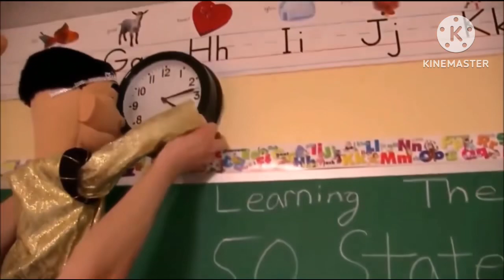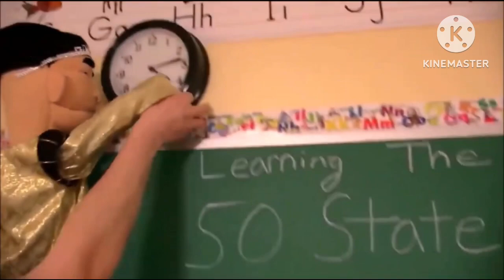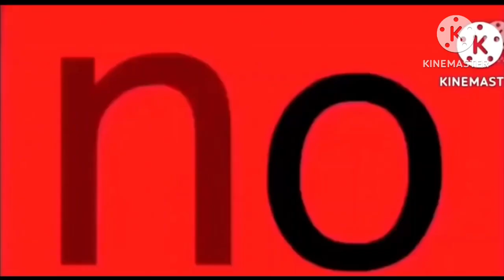23rd Commentary On Aaron The GPS 2009 Hater